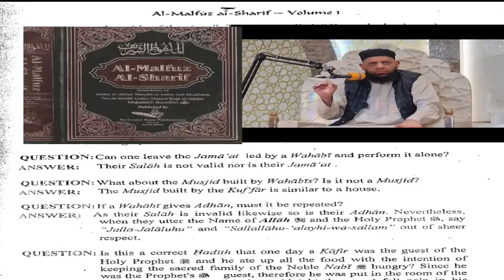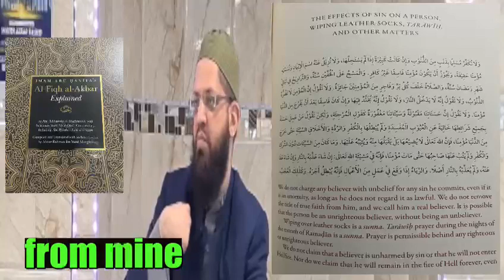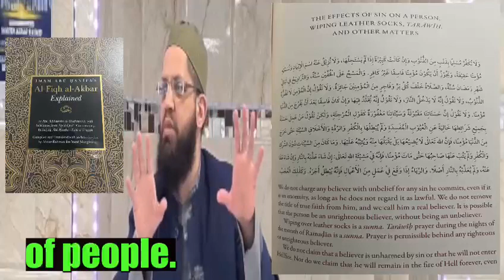Asrar Rashid Changes Beliefs To Please People- Salah Behind Haram Imams